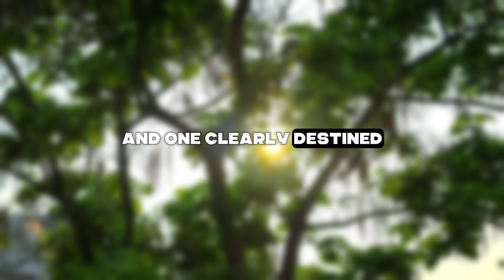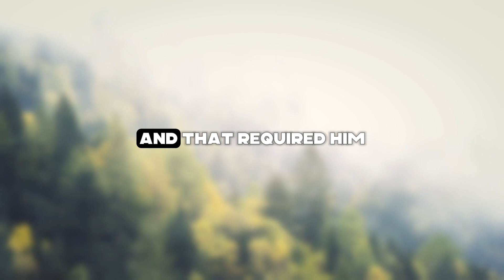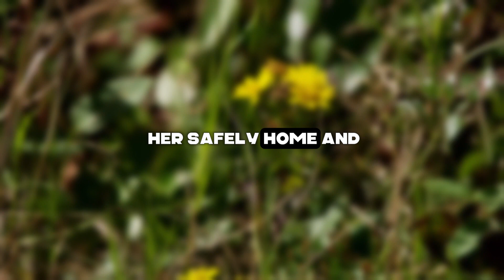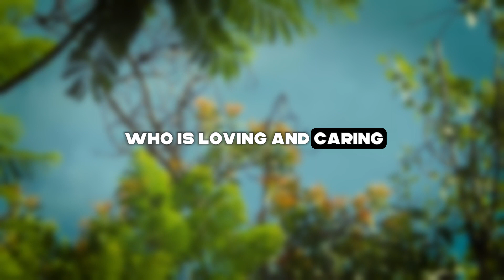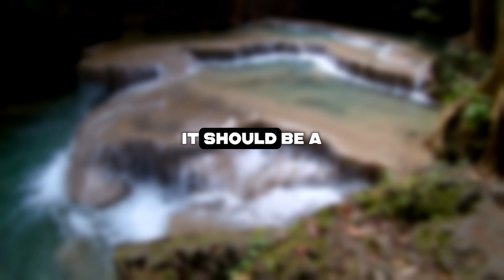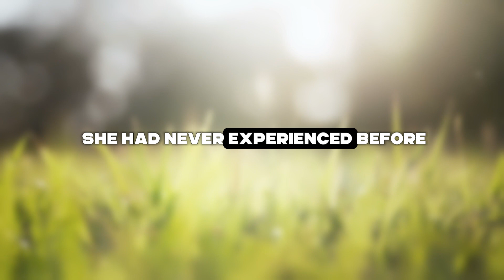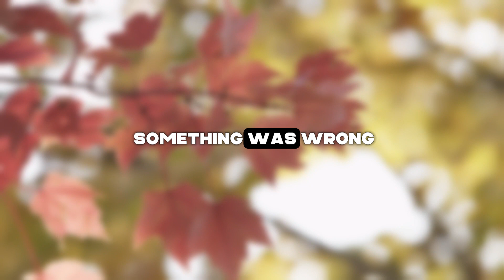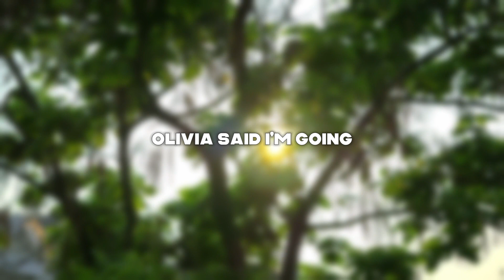He left her, and her life turned upside down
➡️ Presenting Today's Narrative: He left her, and her life turned upside down